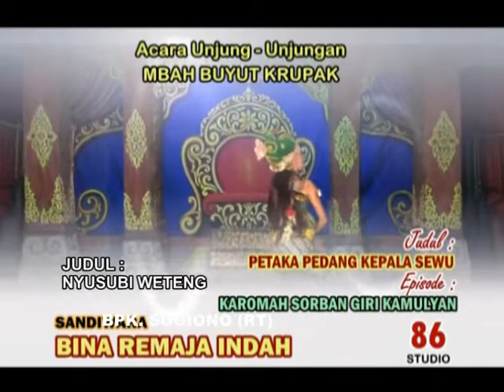Unjungan Mbah Buyut Krupak Edisi 31 Oktober 2017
Alex 86